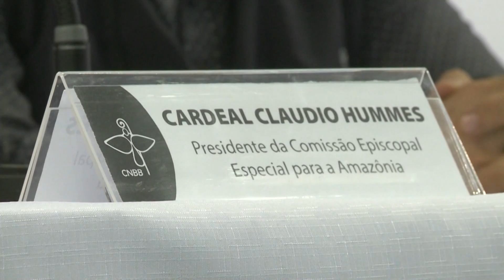Dom Cláudio Hummes – JCTV – 04/07/22